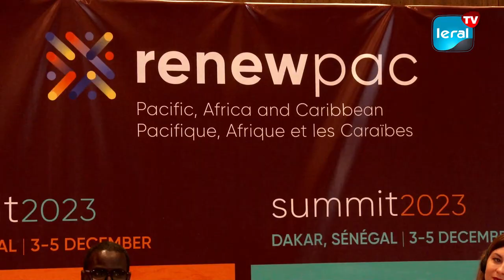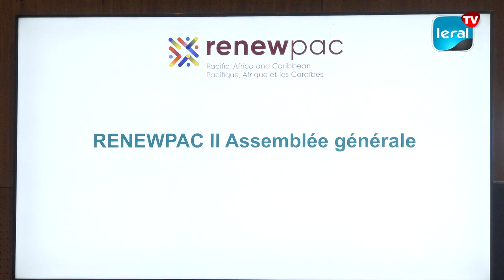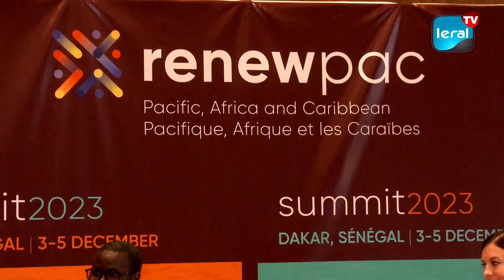Renewpac2023: Des solutions proposées pour faire face aux crises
Dans le cadre du sommet RENEWPAC, un panel a été initié pour échanger sur la "démocratie attaquée". "Nous sommes tous conscients que la démocratie est une contradiction, un potentiel conflit, c'est pourquoi il y a toujours des crises. Maintenant nous avons discuté sur comment trouver des solutions pour réduire les crises", a déclaré Oumar Youm, ministre des Forces armées. Lequel pense qu'une meilleure gouvernance, la formation des acteurs politiques, partager les profils, l'inclusion mais aussi la tolérance sont des solutions aux crises...